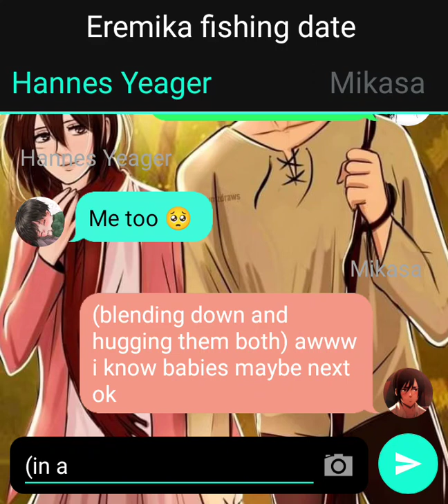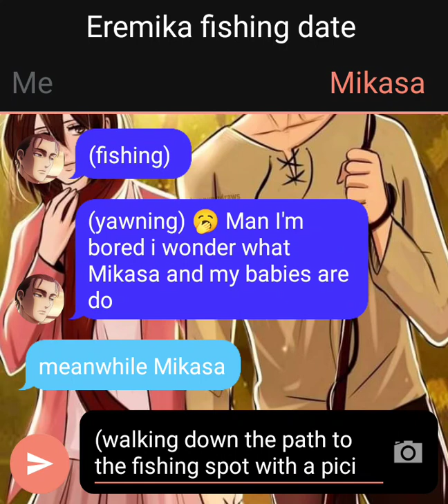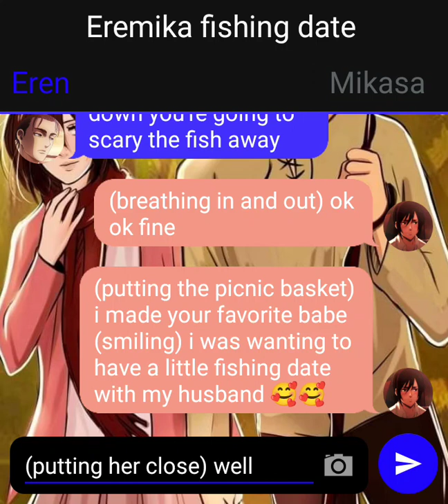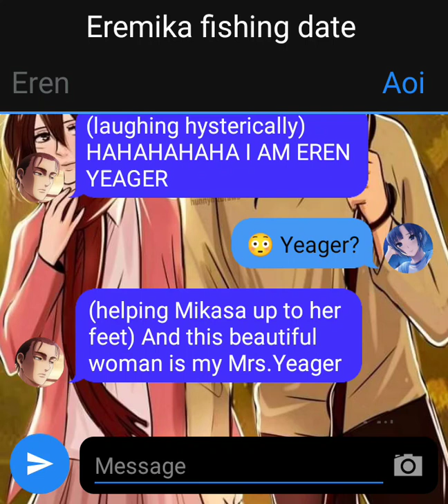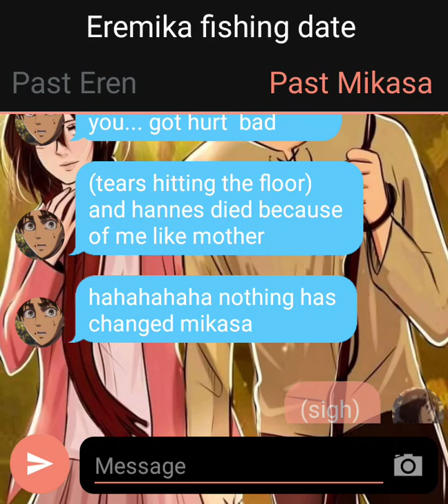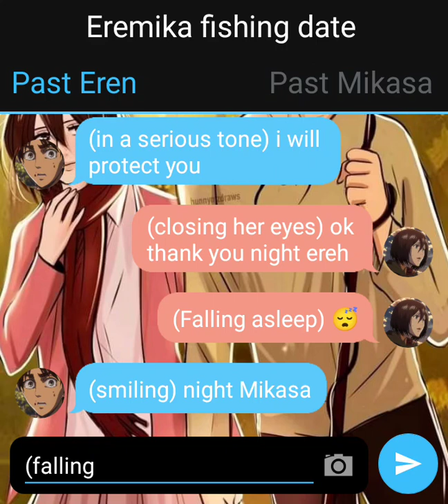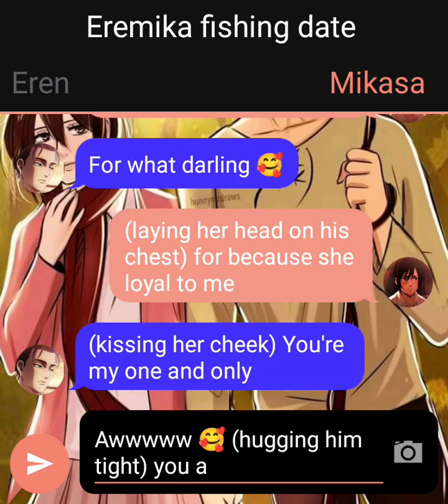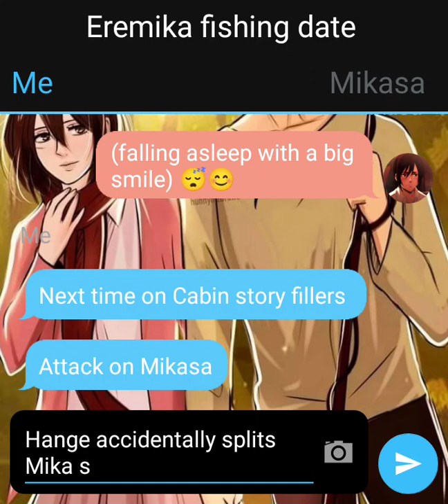Cabin Story Filler # 1 fishing date and Eren's stalker?